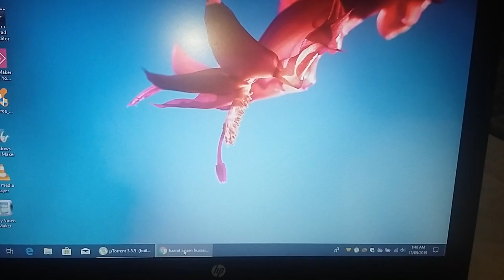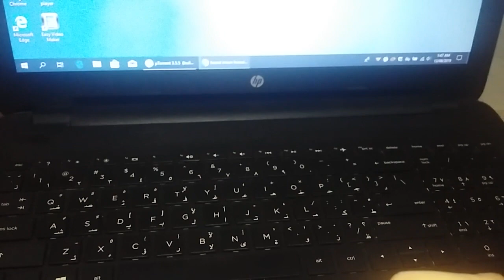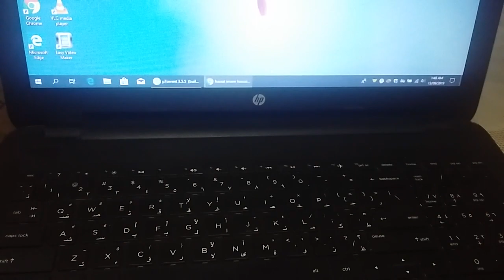Jumma Mubarak | Quote Of Hazrat Imam Hussain R.A